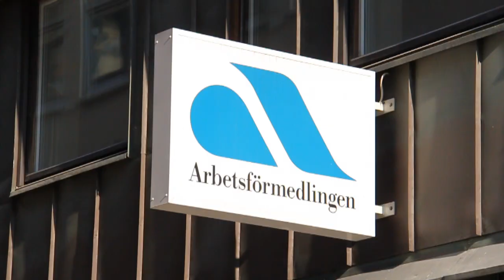Skitjobb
Karin Wanngård (S), som kandiderar till att bli nytt oppositionsborgarråd i Stockholm, sa i en intervju i Dagens Nyheter: "Unga ska inte tvingas ta och låsas in i skitjobb, som att vara säljare och arbeta på provision."

Karin hånar därmed en hel generation unga människor. Säljare är ett av de absolut vanligaste jobben bland unga i dag.

Vi i Moderata Ungdomsförbundet tycker att alla jobb är bra och viktiga.